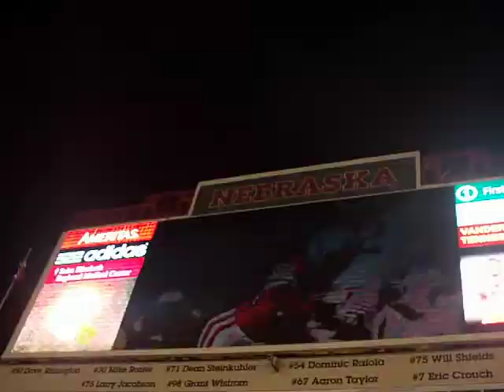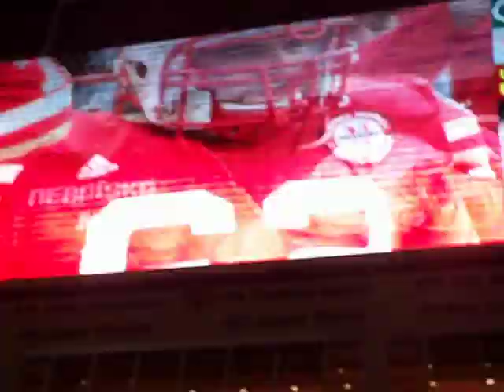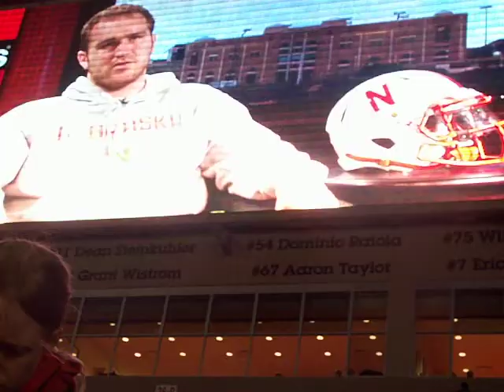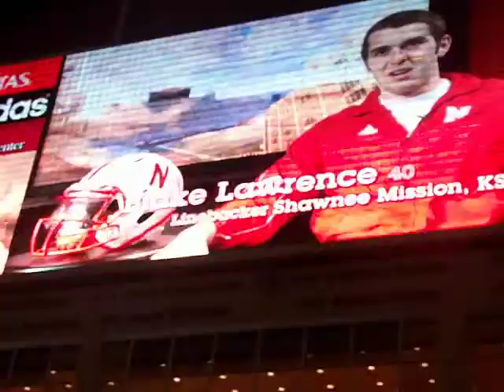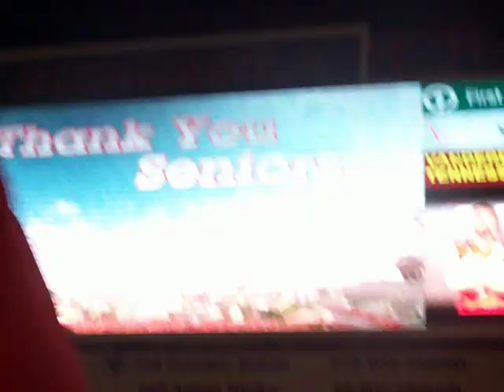2009 Nebraska Cornhuskers Senior Tribute Video.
Tribute to the senior football players at their last home game.
Nebraska won the game 17-3